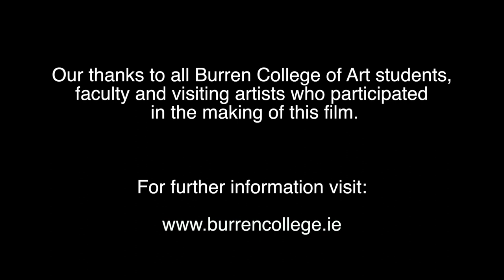Burren College of Art - An Introduction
A short film outlining the history and ethos of Burren College of Art, featuring President of the college Mary Hawkes-Greene and students